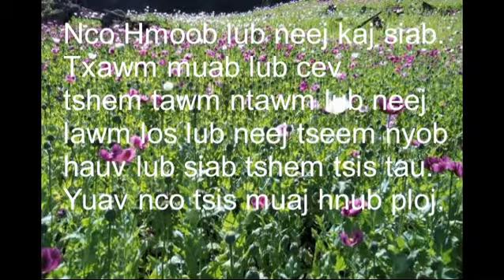very relaxing music -Suab Qeej Hmoob - Nco Hmoob lub neej heev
Rab qeej no nrov tau zoo heev li ua rau kho siab nco txog lub neej thaum ub.